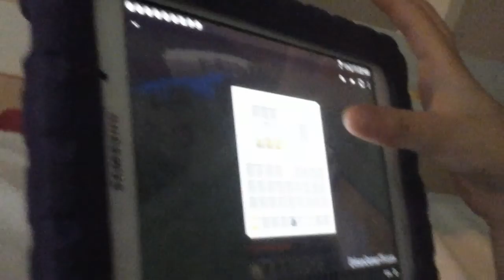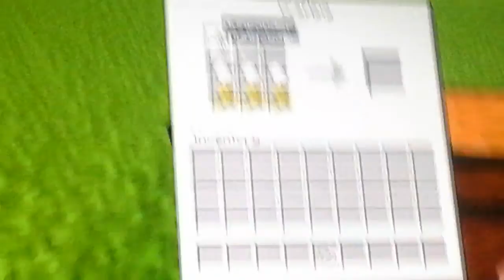Doggy talents mod enjoy😊😊😊